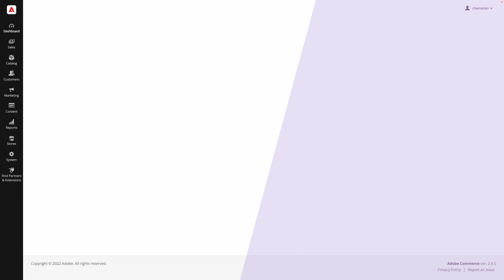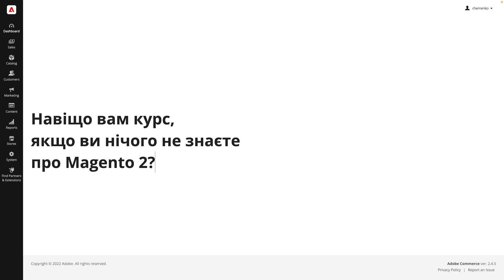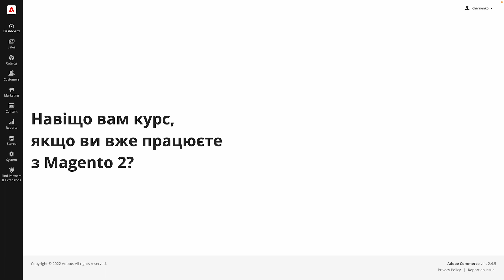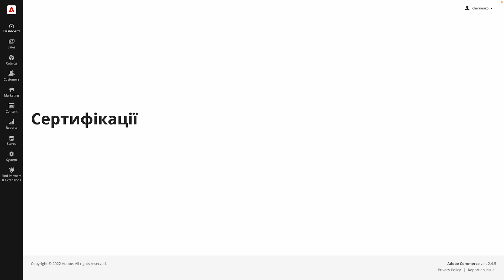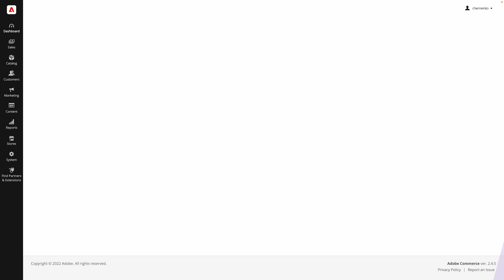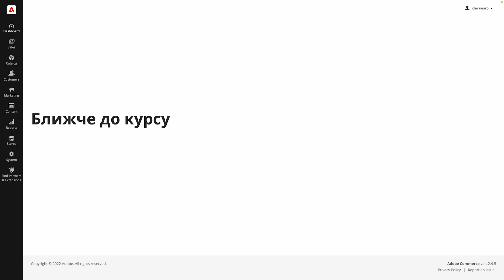Як жити фронтендеру з Magento 2? Безкоштовний курс! E-commerce розробка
Розпочинаю безкоштовний курс по фронтенду Magento 2 / Adobe Commerce.
Magento 2 / Adobe Commerce - одна з найпопулярніших e-commerce платформ для розробки інтернет-магазинів для середнього та великого бізнесу.
Чи варто освоювати цю платформу чи ні, зможете вирішити після цього відео.
Приємного перегляду :)

Overdose Magento Online Meetup / Summer 2021
Навіщо так складно або як жити фронтендеру з Magento 2:

Тайм-коди:
00:00 - Інтро
00:28 - Навіщо ми тут?
02:34 - Хто я такий та в чому моя мотивація
04:06 - Навіщо вам курс, якщо ви нічого не знаєте про Magento 2 / Adobe Commerce?
05:34 - Навіщо вам курс, якщо ви вже працюєте з Magento 2 / Adobe Commerce?
06:31 - Сертифікації Magento 2 / Adobe Commerce
07:41 - Що за Adobe Commerce?
08:27 - Проєктні знання
09:48 - Недоліки Magento 2 / Adobe Commerce
10:57 - Перспективи Magento 2 / Adobe Commerce
12:35 - Ближче до курсу